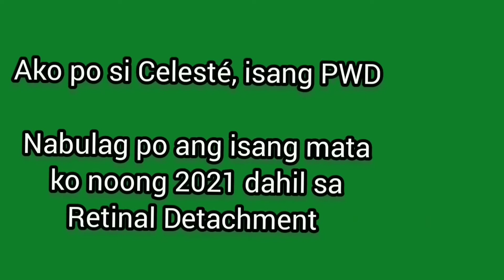RETINAL DETACHMENT Avoid it through early consultation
Do me a favor, save your vision! Oras ang kalaban natin sa RETINAL DETACHMENT.